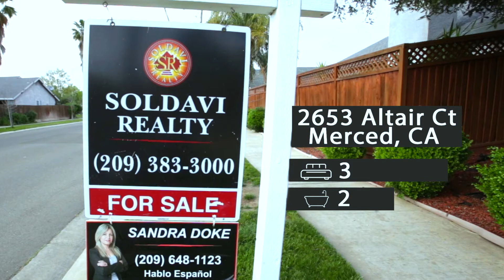JUST LISTED - 2653 Altair Ct, Merced